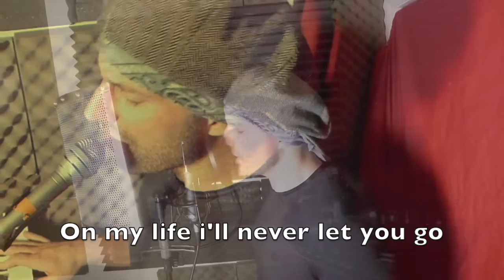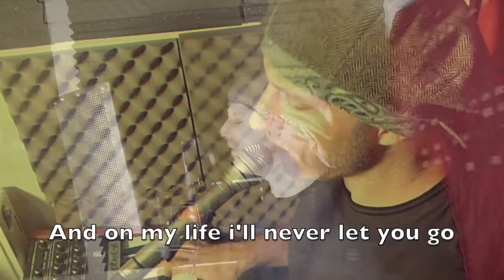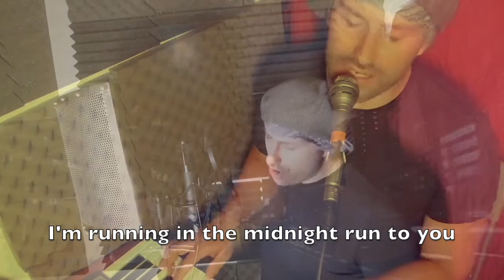Luke Neptune- Midnight Run (2018)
Lyrics:
Running on bare feet in the midnight.
Through the neon i see the main street.
I'm on the run, running in the midnight.
I wipe the blood from my mouth with the back of my sleeve.
I wipe the sweat from my eyes are you looking for me?

All my life i've never been right.
Running from the morning in the midnight.
And on my life i'll never let you go.
Heaven knows after all these years.
How i've hurt you and you're still here.
And heaven knows i'll never let you go.

My ears are ringing like a drill and i follow the sound.
Kick through the fire doors to a deeper underground.
I want your name tattooed on my skin.
I want one pure thought, two shots of gin.
Three more now i'm ready.

All my life i've never been quite right.
Ten more years another ten go by.
On my life i'll never let you go.

Now i'm running in the midnight run.
I'm running in the midnight run to you.
I'm running in the midnight run, i'm running in the midnight run.

And i will give to you.
All i have to give.
I'll give you all i have.

I'm running in the midnight run.